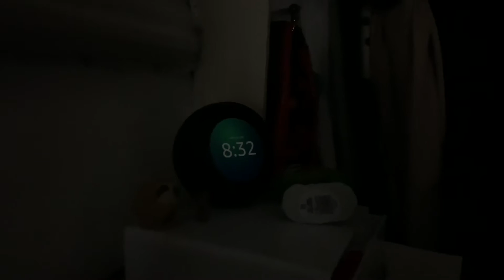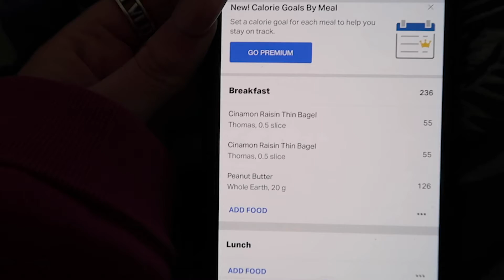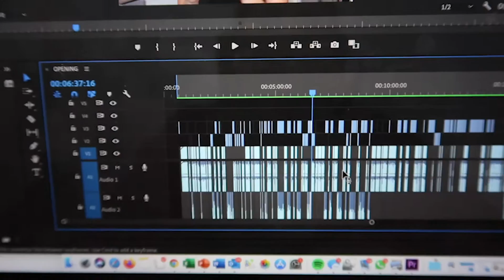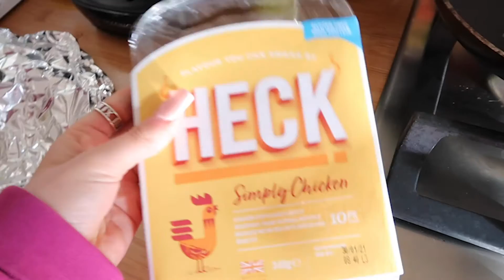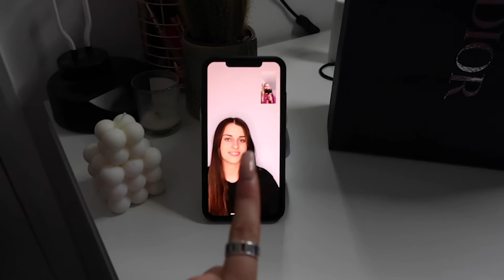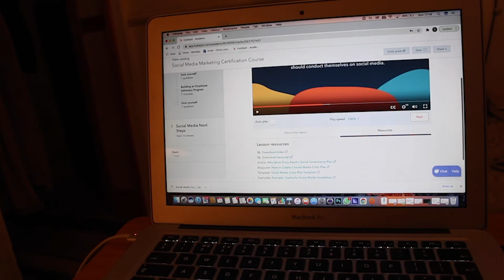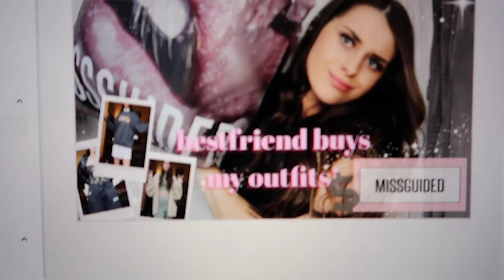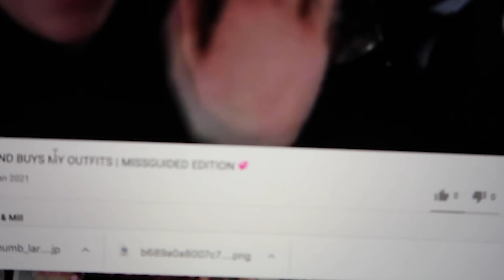SPEND THE DAY IN LOCKDOWN WITH US | horse riding, social media course and calorie counting?💞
Join us for a day in isolation! How have you been feeling about lockdown 3.0? We've been trying to keep ourselves busy as much as possible to speed the process. Hope you enjoy!

xoxo Liv and Mill